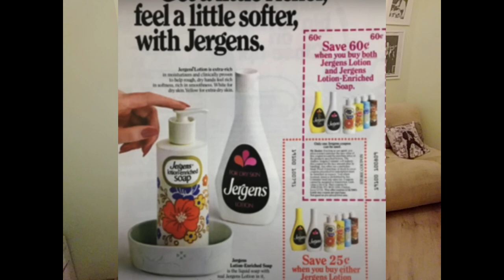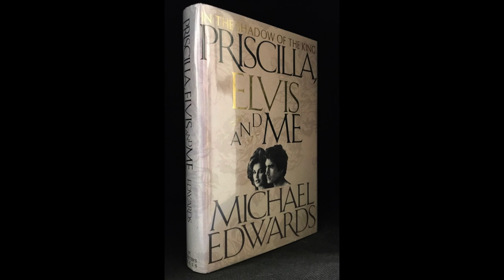PRISCILLA, ELVIS & EU [AUDIOBOOK] by MICHAEL EDWARDS - CAPÍTULO - 28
Neste capítulo Priscilla e Michael vão à casa de Elvis há muito abandonada...